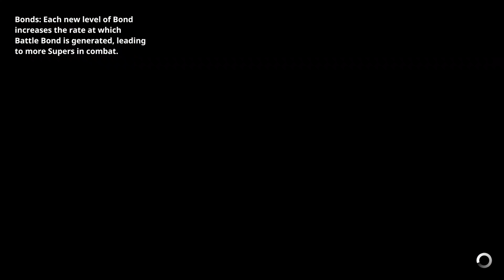Earthlock - Beating Varluk the Shark-Pirate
We meet a new ally and fight the Shark-Pirate Varluk.
After this we spend some time in Plumpet with Frogboy!